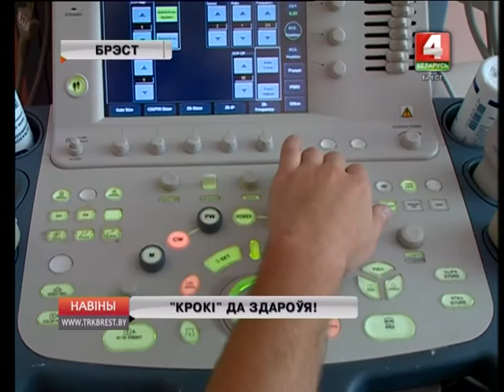"КРОКІ" ДА ЗДАРОЎЯ! (Відэа)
Традыцыйна напрыканцы кастрычніка Сусветная арганізацыя аховы здароўя звяртае ўвагу грамадскасці на прафілактыку інсульту, які з’яўляецца адной з галоўных прычын смяротнасці ва ўсім свеце. З мэтай выяўлення фактараў рызыкі неінфекцыйных захворванняў у Беларусі распачаты буйнамаштабны праект “СТЭПС/КРОКІ”, накіраваны на зніжэнне ўплыву гэтых захворванняў на дэмаграфічную сітуацыю.